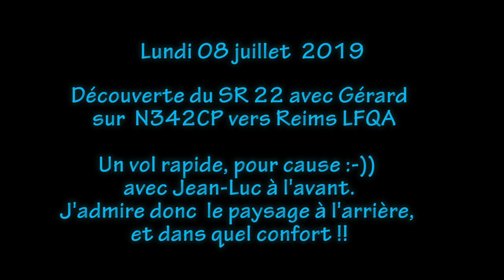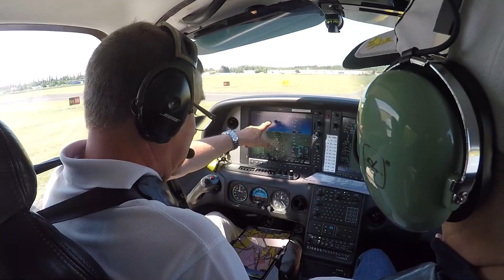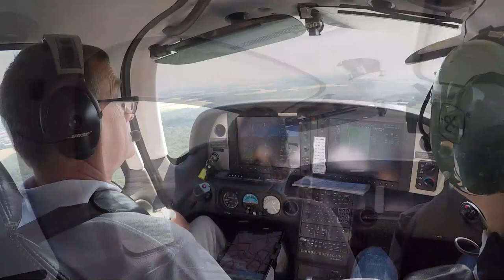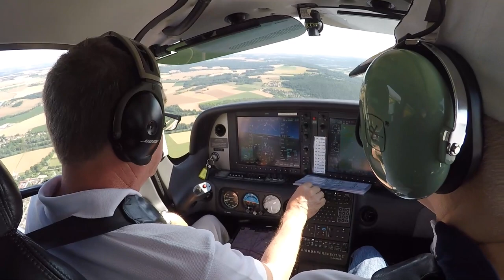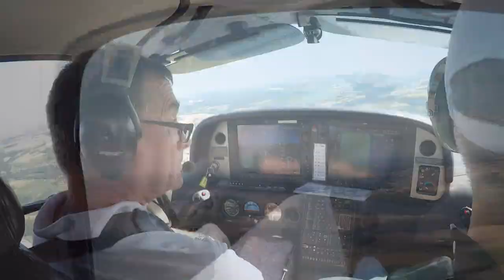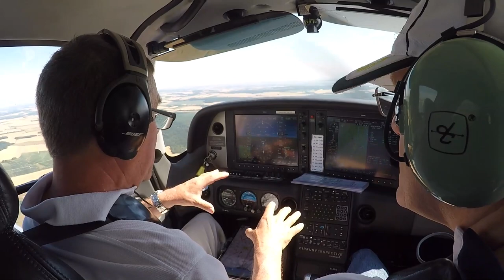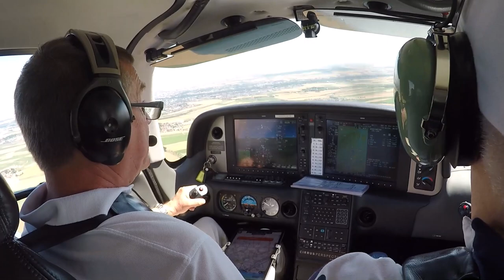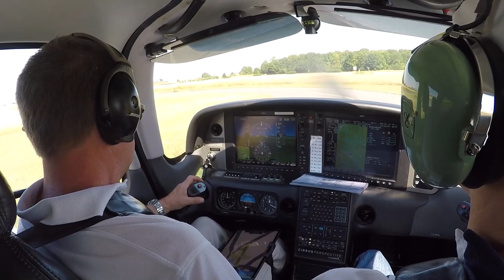Vol de découverte du Cirrus SR22 vers Reims [ LFPL - LFQA ]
Prévu depuis quelques mois, nous voilà enfin au jour J.
En fait, la découverte de cet appareil était envisagée depuis l'été 2018, après le vol en PA32 et RdV a été pris en début d'année.

C'est Gérard le pilote commandant de bord, et dans ce cas, on pourrait presque se voir dans un cockpit d'avion de ligne tant cette machine est "moderne".

Bien sûr Jean-Luc fait parti de l'aventure, il ne reste plus l'occasion de venir trainer à l'aéroclub ! :-)) :-P
Seul regret de la journée, notre ami Régis, qui n'est pas le dernier pour ce genre de coup pendable, est hélas retenu loin d'ici, un méchant prévu de H-24... Cette vidéo t'est donc, en particulier, destinée !

Bon, bin le décors est planté, inutile d'en dire plus, sinon que la météo est bonne, il ne reste plus qu'à monter à bord...

Bon vol !